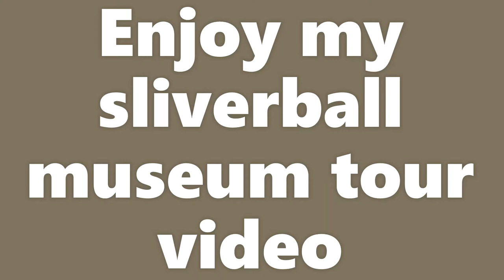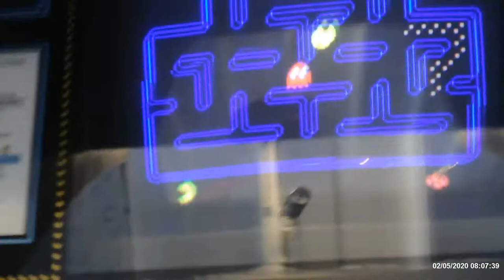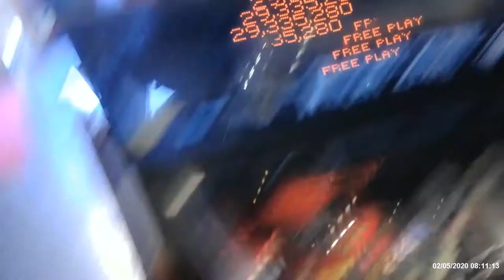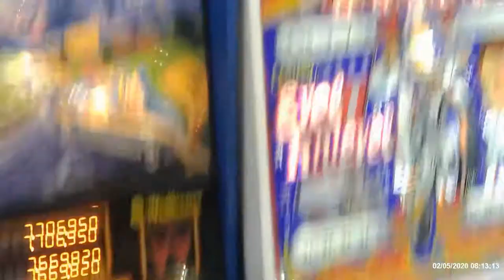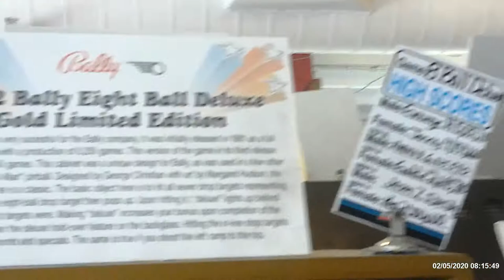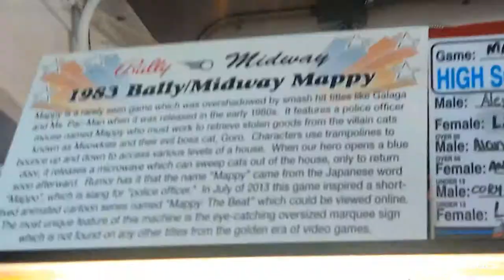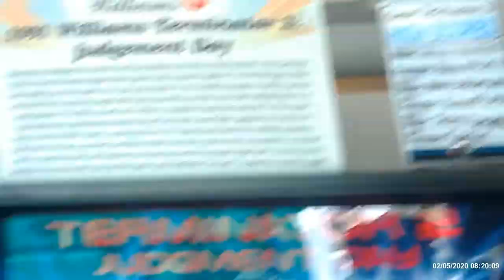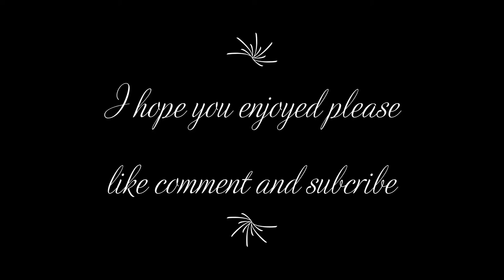sliverball museum tour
Tour of this amazing place the silverball museum in asbury park nj recored same day as pac-man video